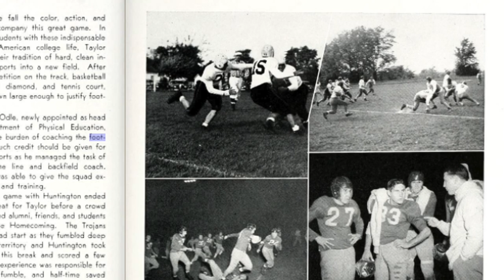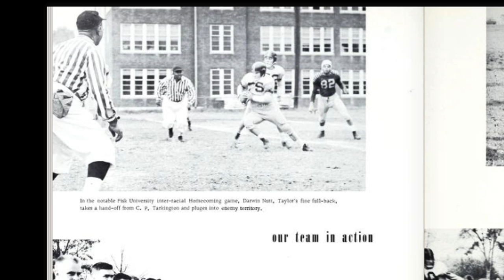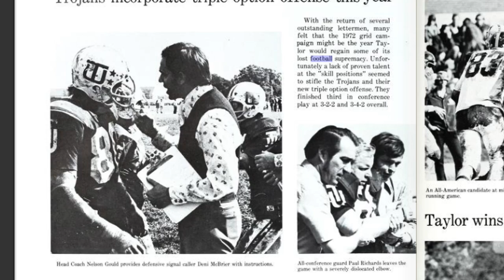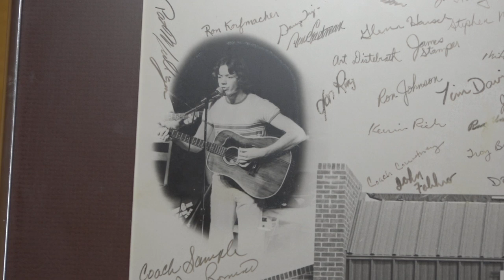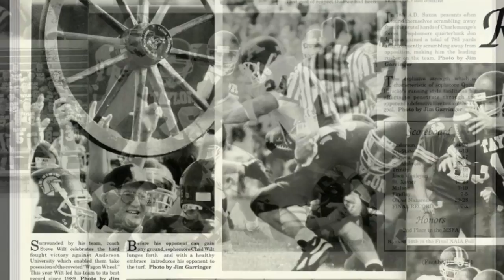TSN Feature | 70 Years of TU Football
Taylor University started its football program in the fall of 1948 under the direction of legendary coach Don Odle. Rick Johnston takes a look at the history of the TU football program.